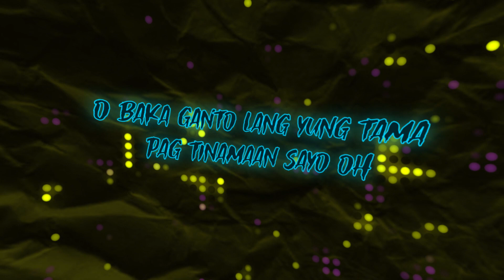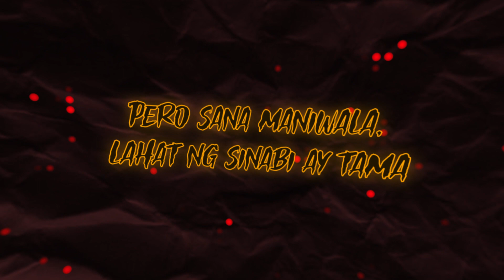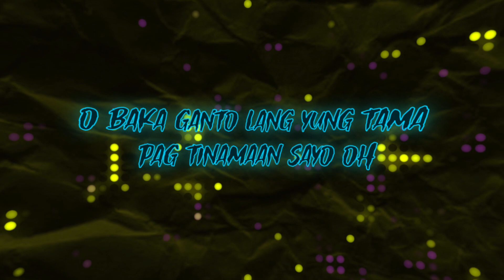Naakit - Yudab (Official Lyric Video)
"Naakit Yudab"